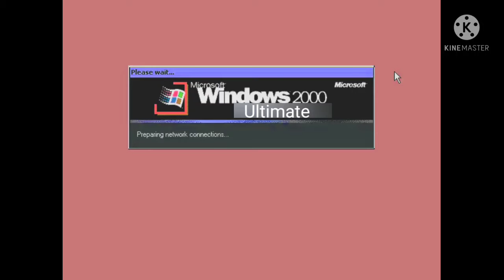Windows 2000 Ultimate Startup And Shutdown